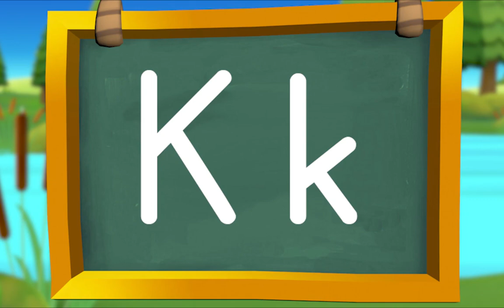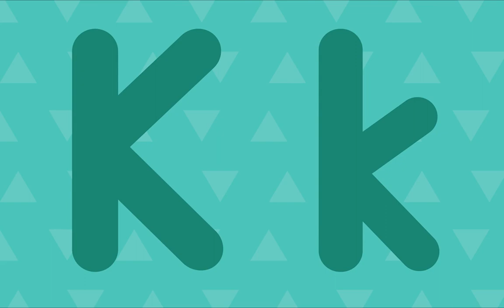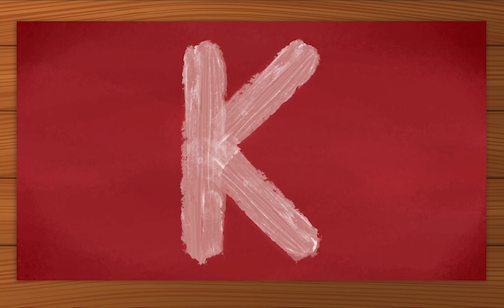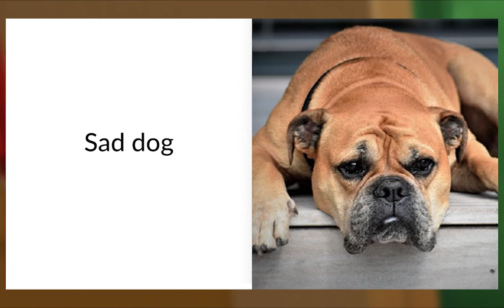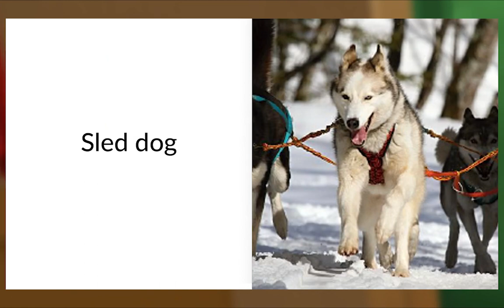Preschool Video Animal Island Learning Adventure (AILA) | Letters, Songs, Story Books